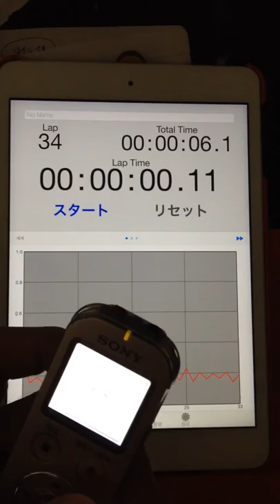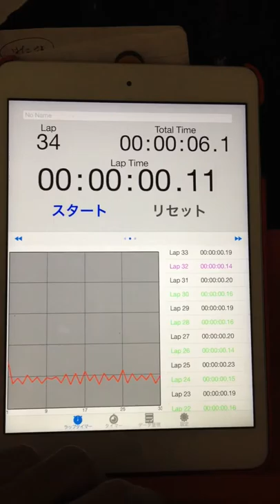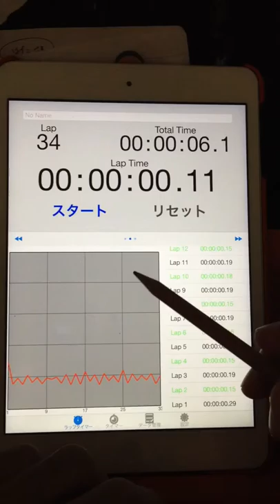2015.07.19 "every morning experiment on timing progression" by Aratori